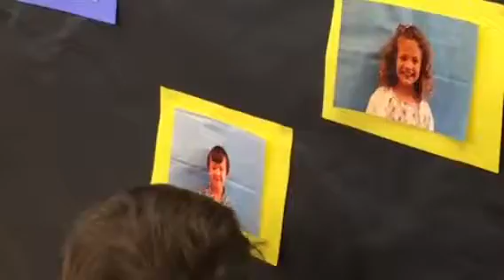Lớp học quang minh